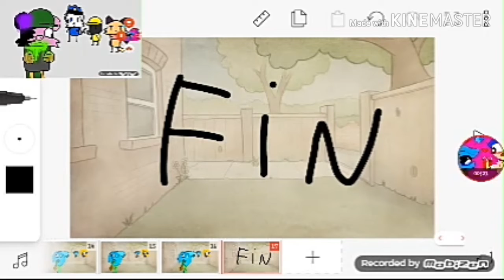Coca de piña meme (Ft: yo, toy mare y braixen brujita